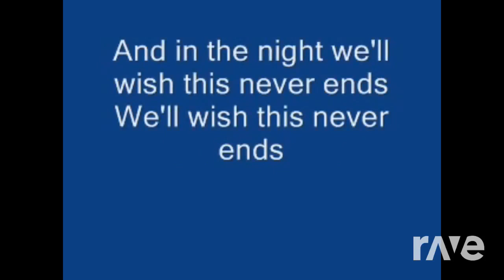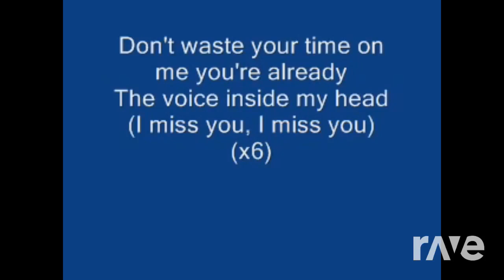I Love You - Hidsuddar1400 & Blink 182 | RaveDj